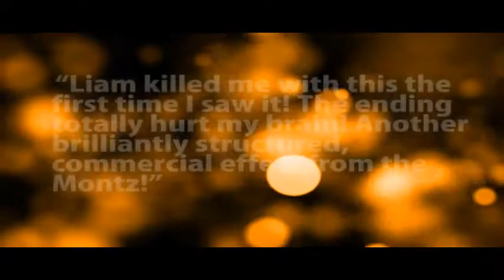CHIP BUTTY - DAYTONA MAGIC